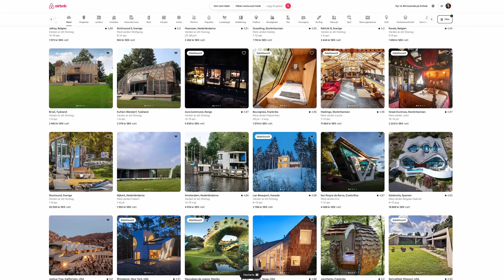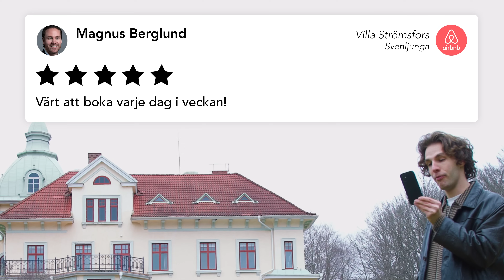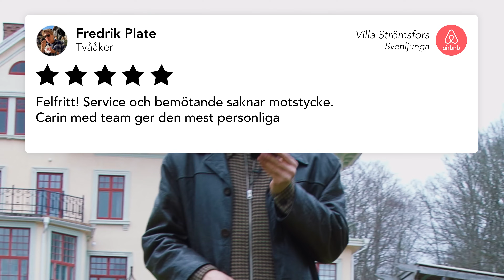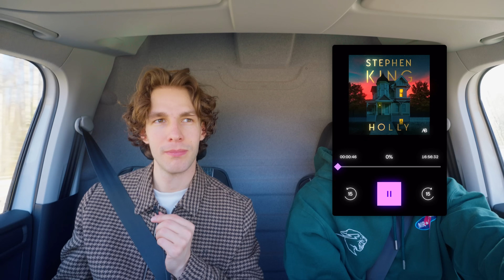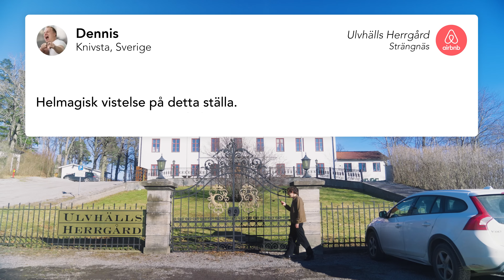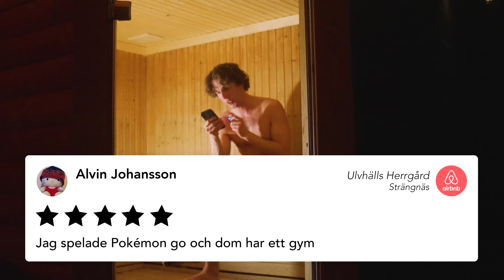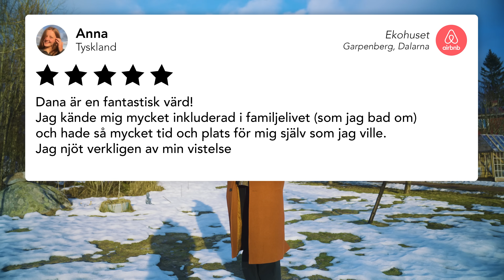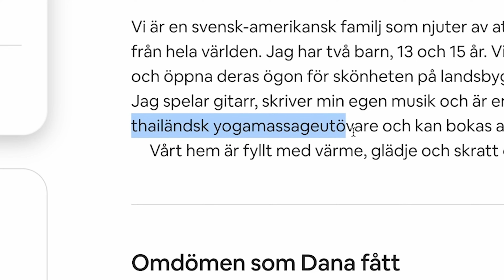Jag testade Sveriges DYRASTE vs BILLIGASTE AirBnB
Jag besöker Sveriges dyraste och billigaste AirBnBs och tar reda på varför de kostar så mycket eller så lite som de gör. En RIKTIG dundervideo om jag får säga det själv!

I samarbete med BookBeat

Använd den här länken för att få två månaders gratis BookBeat-lyssning och för att bli riktigt cool, fräck och ball!